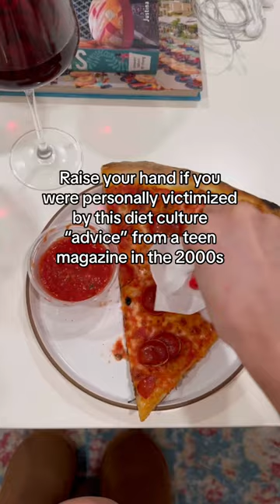I’ve been doing this for 25 years bc YM said I could save 100 calories